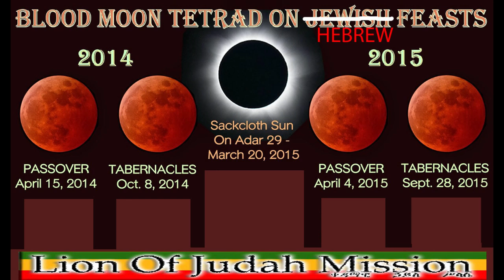Rosh Hashanah 5775? RasTafari Shofar & Hebrew New Years! Black Israel Sound The Shofar!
LIKE, POST & SHARE! WATCH RasTafari Hebrews & Black Jews sound Shofar for Rosh Hashanah!